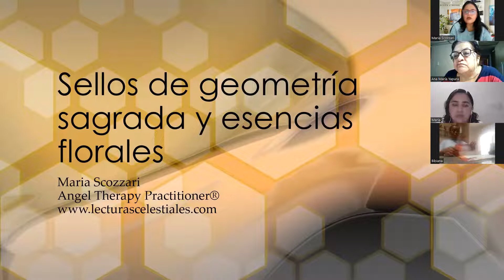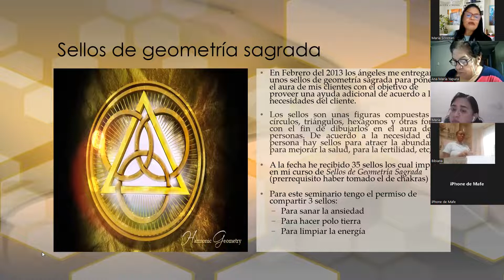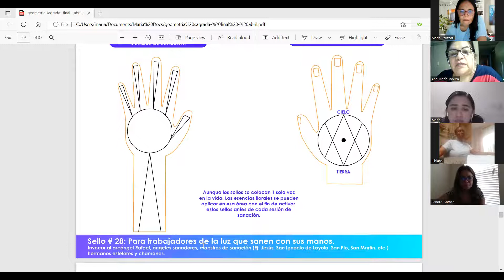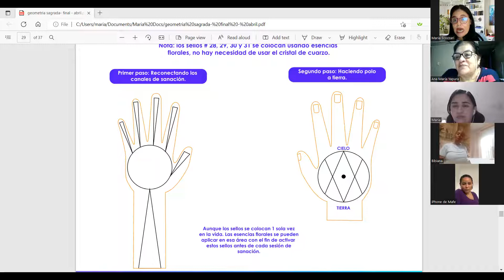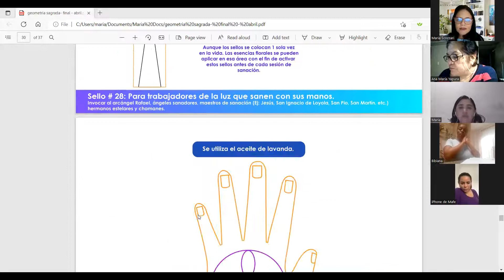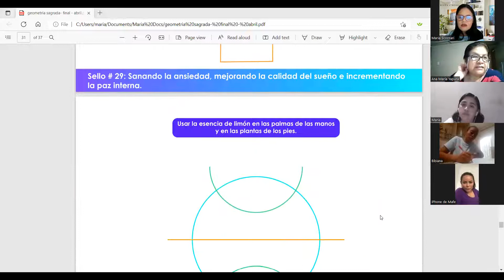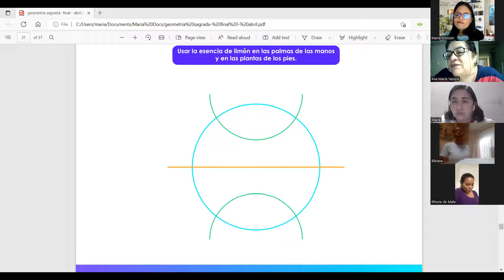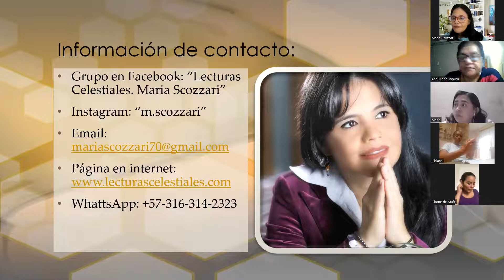Seminario de Geometría sagrada y esencias florales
Por medio de este seminario aprendemos los siguientes temas:

*Sellos de geometría sagrada y esencias florales que podemos usar para calmar la ansiedad, el estrés, insomnio, etc.

*Sellos y esencias que podemos usar para limpiar nuestra aura de energías de baja densidad. Esta información será muy útil para sanarnos de la negatividad que muchas veces nos rodea en el trabajo, la casa, etc.

*Sellos y esencias para mantener nuestro cuerpo físico sano de tal manera que cada célula de nuestro cuerpo esta alienada con la frecuencia de la perfecta salud.

Explicaremos cuales arcángeles, ángeles y maestros ascendidos nos pueden ayudar en este tipo de sanación.

Para todos un abrazo lleno de colores y luz,
Maria Scozzari
Angel Therapy Practitioner